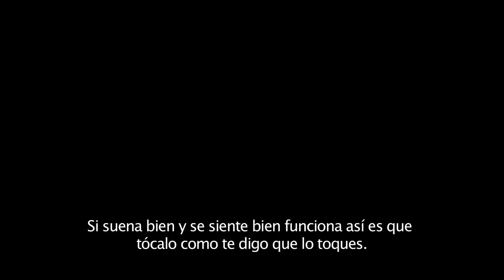James Brown: El Rey del Soul (Get On Up) - Tráiler Oficial Subtitulado Español HD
JAMES BROWN -El Rey del Soul- es protagonizada por Chadwick Boseman y dirigida por Tate Taylor, quien recibiera cuatro nominaciones al Oscar® por "Historias Cruzadas" (The Help). Esta cinta está basada en la increíble historia del "Padrino del Soul", desde sus humildes orígenes hasta convertirse en uno de los más grandes íconos musicales del siglo XX.

Completan el elenco: Viola Davis, Octavia Spencer, Nelsan Ellis, Lennie James, Tika Sumpter, Jill Scott y Dan Aykroyd.